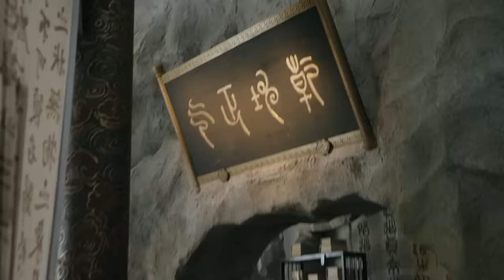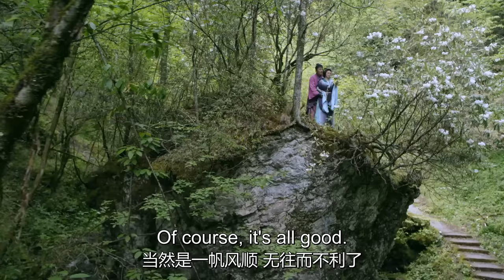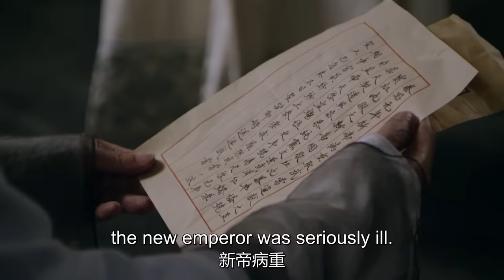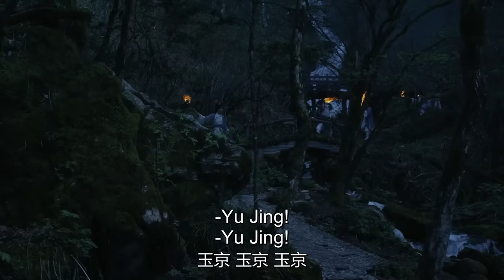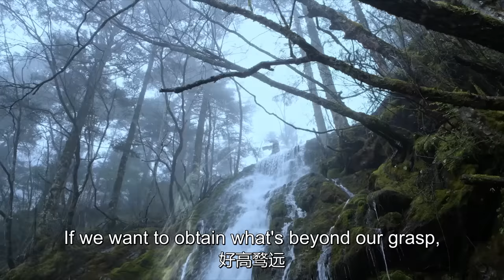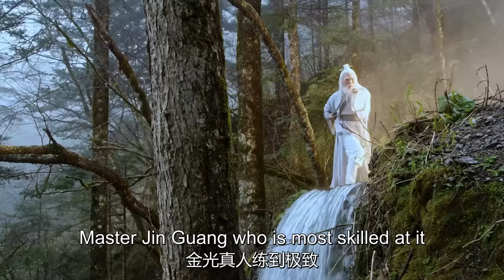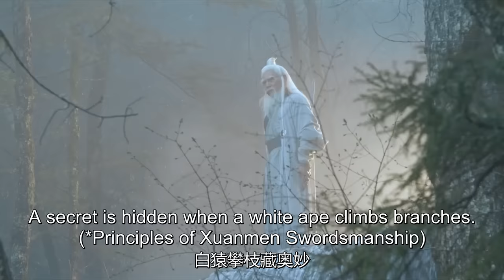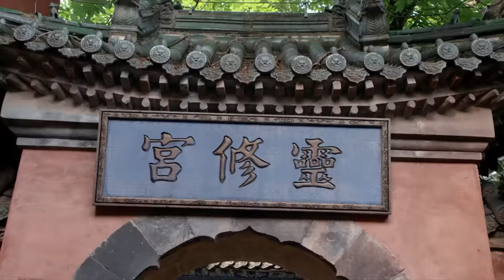Multi Sub【电影版】：江湖路远 | 武当祖师亲自教授功夫小子，两人在冰天雪地中也能泰然自若地练功，丝毫不惧严寒！